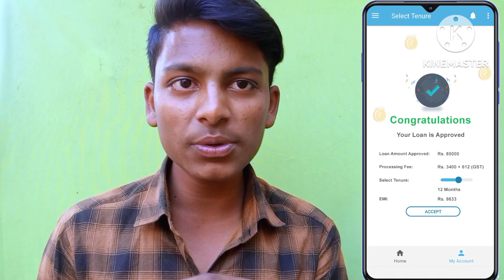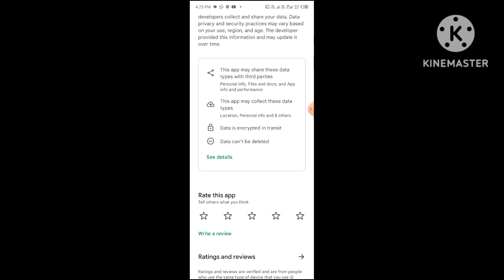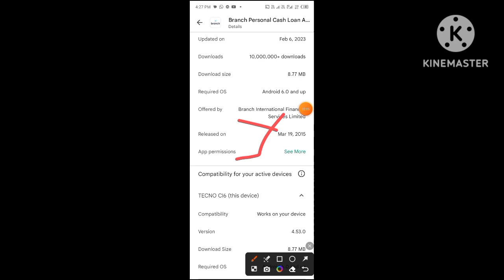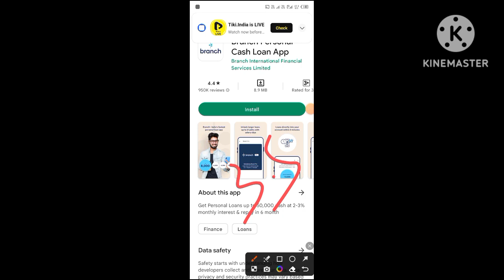❌ बिना सिविल & Income ✔️ || Instant presonal loan app without income proof 2023 || new loan app 2023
नमस्कार दोस्तों इस वीडियो में मैंने आपको बताया है कि आप अपने मोबाइल पर लोन कैसे ले सकते हैं मैं उम्मीद करता हूं यह वीडियो आप लोगों को पसंद आएगा||

Search topic
Instant loan app without income proof
Instant loan

Discrimination :
company.
Request to User :
Thank
vishal Goswami...।|